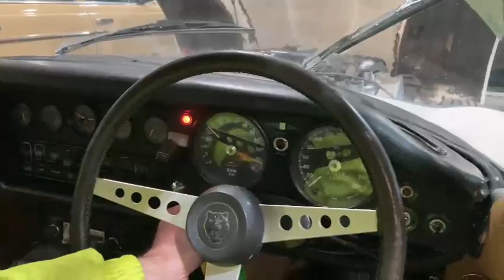1973 JAGUAR 'E' TYPE SERIES 3 V12 RUNNING | MATHEWSONS CLASSIC CARS | 17 & 18 NOVEMBER 2023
1973 JAGUAR 'E' TYPE SERIES 3 V12 RUNNING | MATHEWSONS CLASSIC CARS | 17 & 18 NOVEMBER 2023